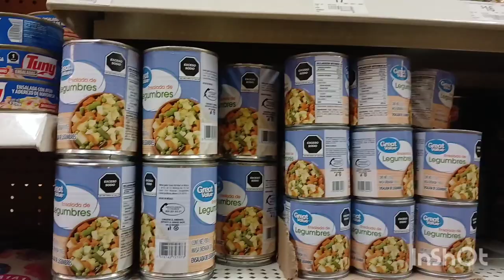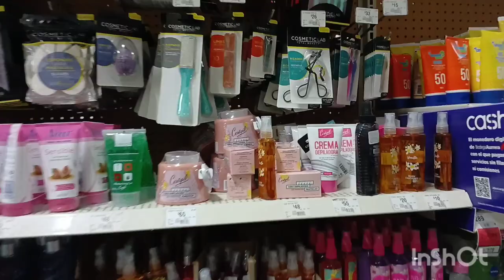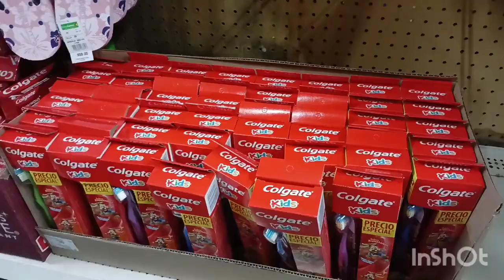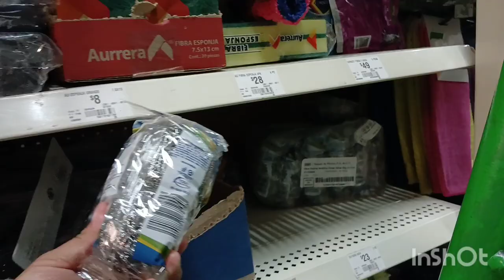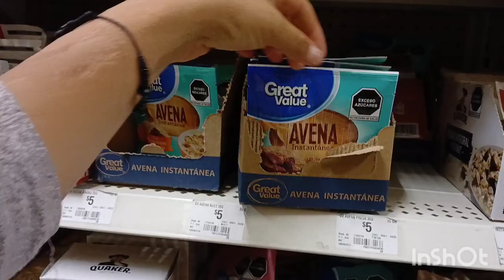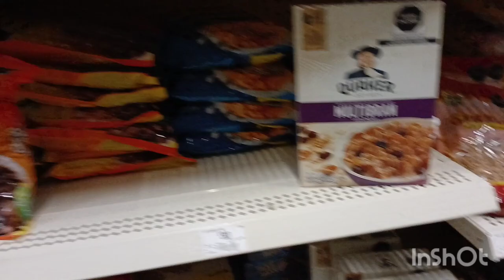NO PUEDO CREER QUE ANDUBO ASI🙈🤦‍♀️ME LOS PUSE COMO EN FERIA A LOS DOS😡 MIS PLANES SON ESTOS 🤭🫢